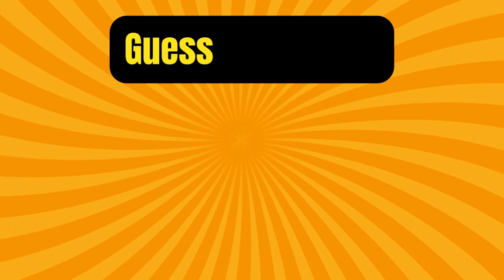Can You Guess the MOVIE by Emoji 🥤 + 🍫 + 🍌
Can you guess the movie by the emojis? Let's find out!
This is a fun emoji quiz you can play with your friends and family! See who gets the best score!

This is how it works:
In this quiz, you will have to guess 5-6 movies based on the suggested emojis. After the timer runs out, the answer will be shown in the video. We wish you good luck and a lot of fun!

How many movies did you guess?